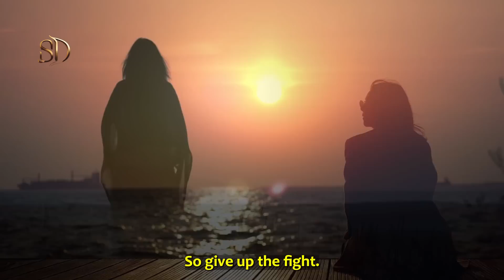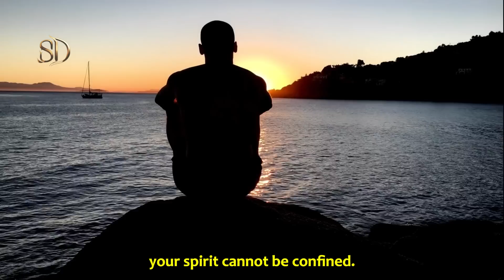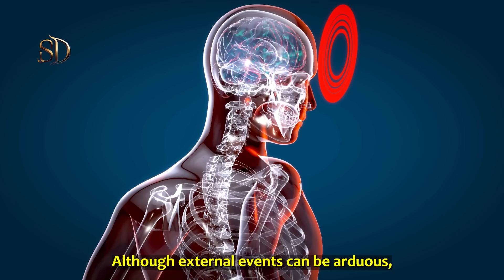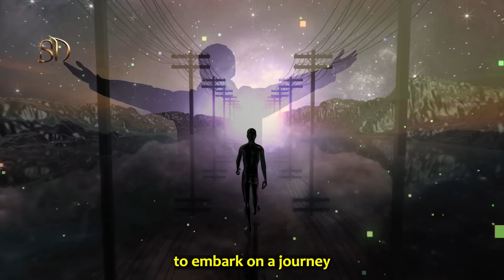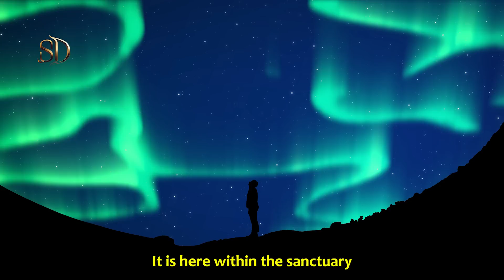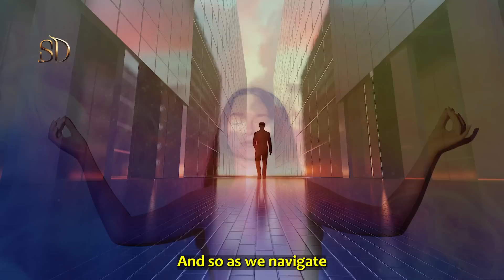Why Are You Waiting To BE HAPPY?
Reveal the hidden keys to genuine happiness on an introspective journey. Explore the transformative power of perspective and mindfulness as you unravel the mystery behind postponing your own happiness. This quest for happiness is a journey that reshapes your perspective of true fulfillment. So, what are you waiting for to be happy?